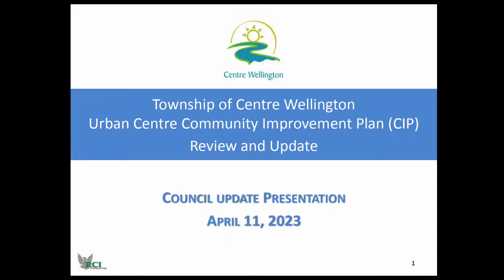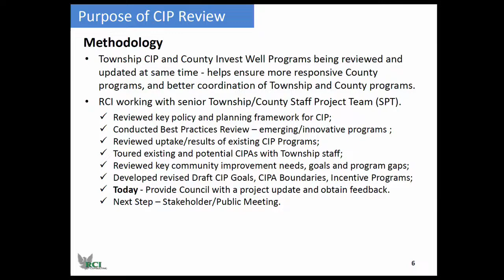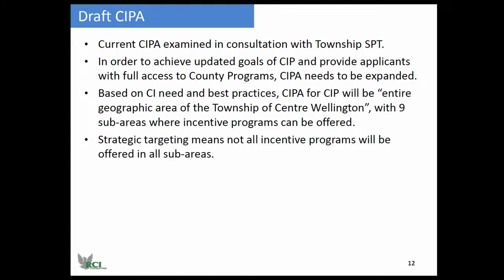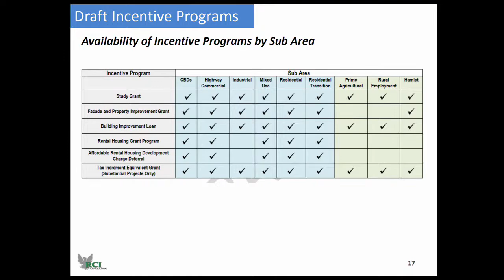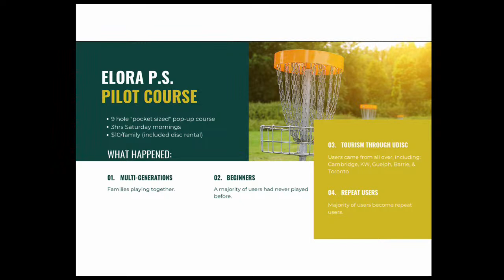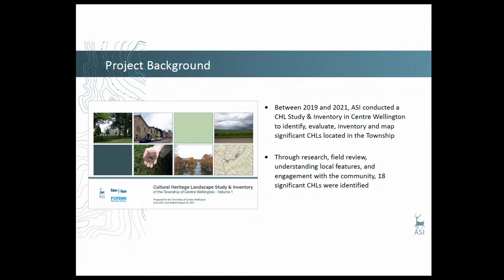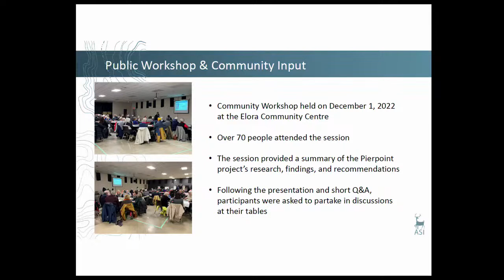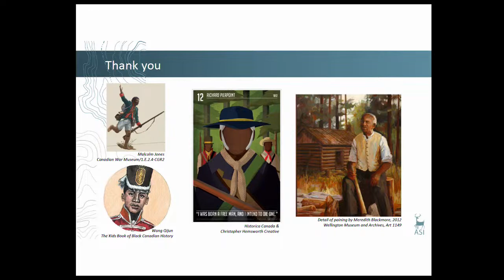Council - 11 Apr 2023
1.  Call to Order

 2.  Land Acknowledgement

 3.  Addendums and Corrections to the Agenda

 4.  Disclosure of Pecuniary Interest Under the Municipal Conflict of Interest Act

 5.  Presentations and Announcements

    5.1  Community Improvement Plan Luciano Piccioi, President, RCI Consulting

    5.2  James Scott re Disc Golf

 6.  Delegations

    6.1  Linda Williamson re: Item 7.3 2023 Parking Strategy

    6.2  Cathi Bastien re: Item 7.3 2023 Parking Strategy

    6.3  Wayne Bridgman re: Item 7.3 2023 Parking Strategy

    6.4  Staci Barron re: Item 7.3 2023 Parking Strategy

    6.5  Mary Anne Neville re: Item 7.3 2023 P arking Strategy

      Maclean Hamm re Item 7.3 2023 Parking Strategy

 7.  Consideration of Reports

    7.1  Nomination of Lake Erie Source Protection Committee Representative Report from K. Davis, Risk Management Official

    7.2  Pierpoint Research Project Update Report from M. Iglesias, Senior Planner Presentation from Annie Veilleux, Archaeological Services Inc.

    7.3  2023 Parking Strategy Report from D. Wilson, Chief Administrative Officer

    7.4  Annual Speed Limit and Traffic Calming Review and Recommendations Report from A. Gilmore, Manager of Engineering

    7.5  Request for Tender #06-23: Reconstruction of Beatty Line Report from S. Wiles, Purchasing &amp; Risk Supervisor

    7.6  Request for Tender #12-23: Centre Wellington Business Park - Phase 2 Report from S. Wiles, Purchasing &amp; Risk Supervisor

    7.7  Request for Tender #07-23 / Sport Utility Vehicles, Pick-up Trucks, Electric Passenger Vehicle Report from S. Wiles, Purchasing &amp; Risk Supervisor

    7.8  Fees &amp; Charges Amendments Report from A. McNabb, Managing Director of Corporate Services &amp; Treasurer

 8.  Information Items

    8.1  Naming Rights Agreement Template Report from P. Newson, Managing Director of Community Services

 9.  By-laws

    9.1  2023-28 A By-law to Amend Schedules ‘A’, ‘C’, ‘E’, and ‘G’ to By-law No. 2023-01 being a By-law to establish the fees and charges for various services provided by the municipality. 2023-29 A By-law to...

 10.  Notice of Motions

 11.  Motions (where Notice had been given)

 12.  Confirmatory By-law

    12.1  A By-law to confirm the actions of Council

 13.  ADJOURNMENT